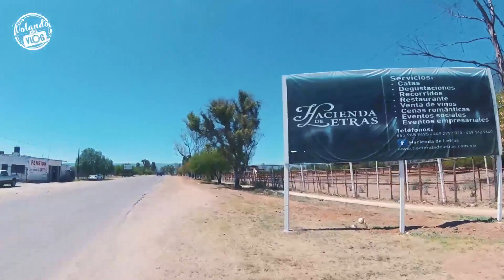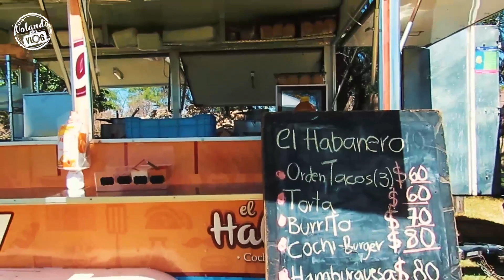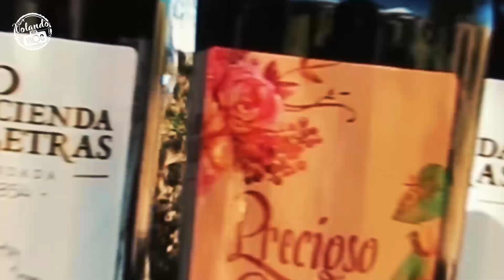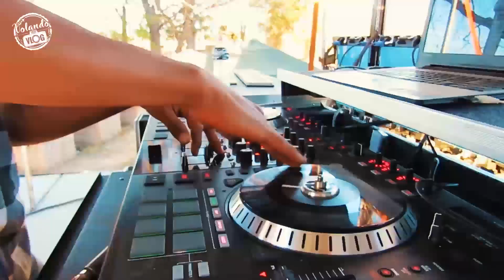FESTIVAL EL VINO EN COLORES - AGUASCALIENTES